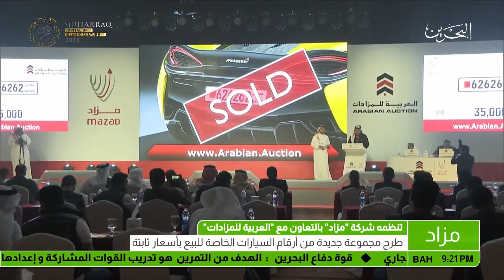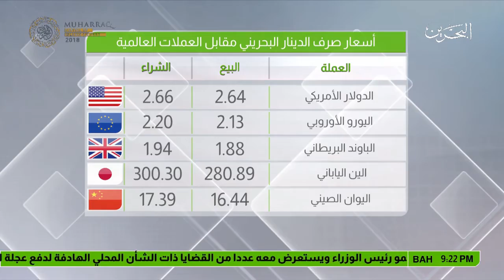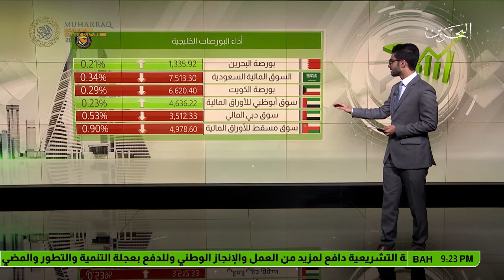البحرين : النشرة الأقتصادية 21.1.2018